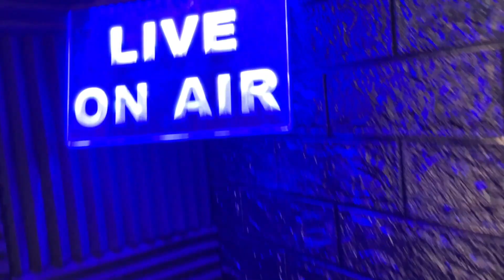I'M A BASSHOLE - MICHELE TRAINA - "DIVORCE DIARIES"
Actress/Comedian Michele Traina joins the podcast to talk about her one woman comedy show "Divorce Diaries." We talk about the TV pilot development, her touring with the live show, and of course she has an A-Hole moment up her sleeve!